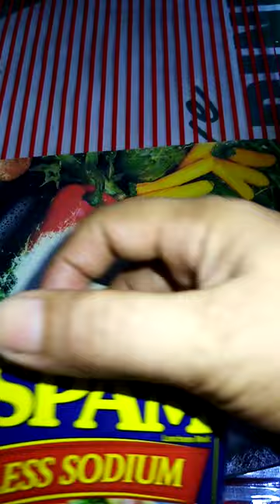asmr Spam Can Opening Skills Satisfying sounds